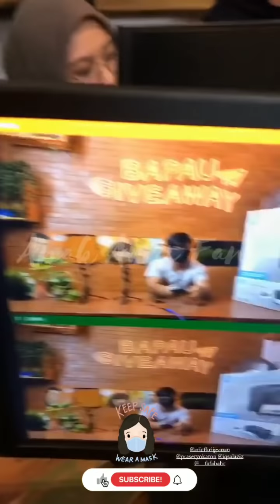KIANO MAIN SAMPE KETIDURAN DIRUMAH & MAMA PAULA HANGOUT BARENG SAHABAT